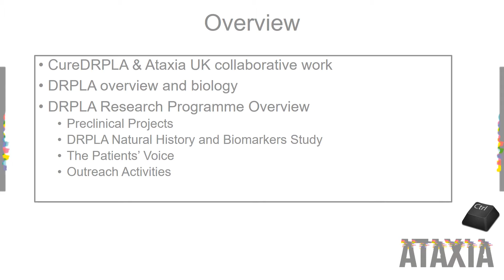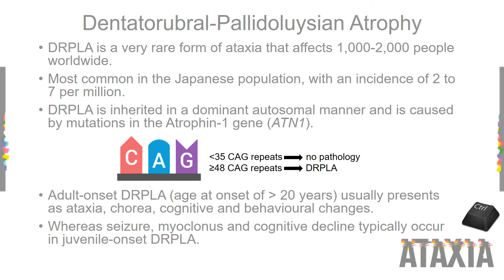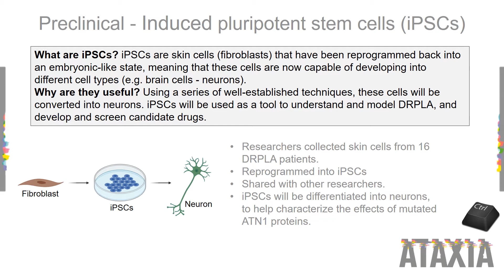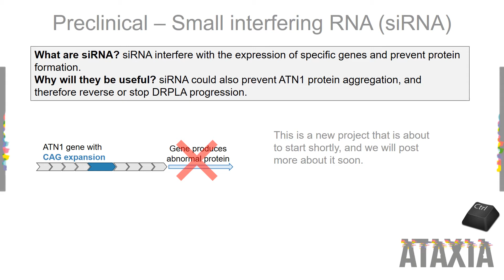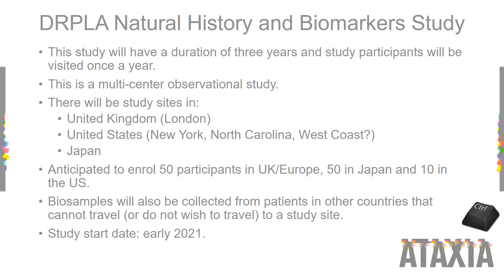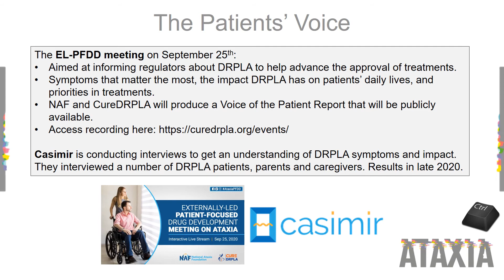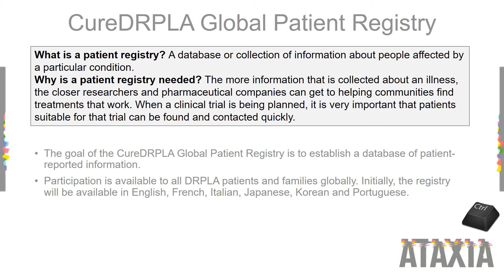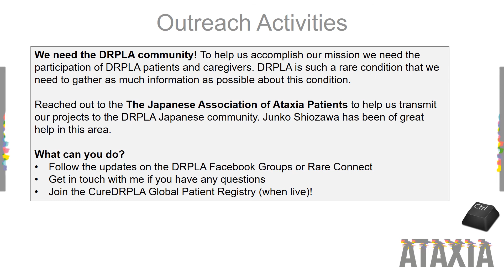DRPLA research update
Dr Silvia Prades, Research Officer at Ataxia UK, talks about DRPLA research updates at the Virtual Ataxia Conference.